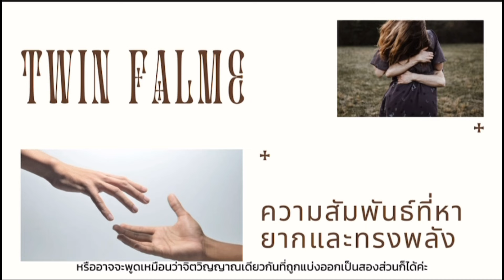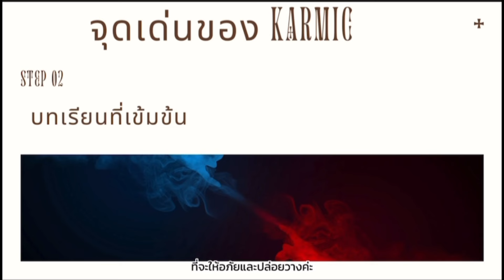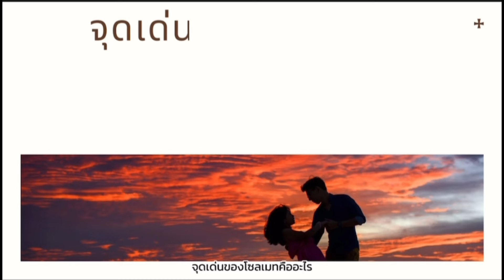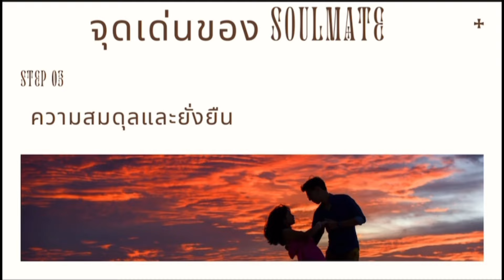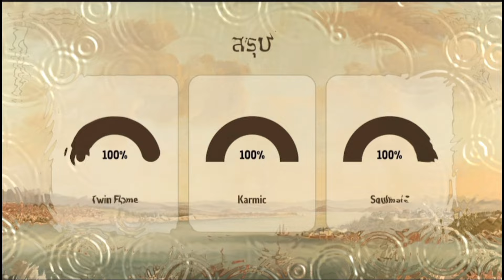[Podcast]Twin Flame VS Karmic Relationship - คู่แท้VS คู่กรรม ต่างกันอย่างไรและวิธีแยกแยะ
ความแตกต่างระหว่าง Twin flame , Karmic Relationship และ Soulmate
คู่ทางจิตวิญญาณ คู่กรรม และเนื้อคู่